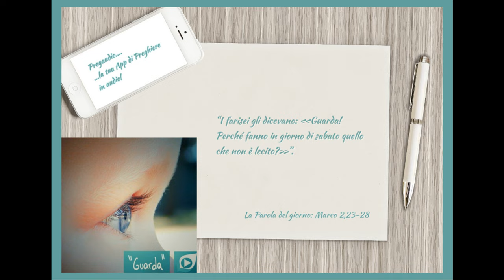Vangelo del 16 Gennaio 2024: Marco 2,23-28 con il commento di don Franco Mastrolonardo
In quel tempo, di sabato Gesù passava tra i campi di grano e i suoi discepoli, mentre camminavano, si misero a cogliere le spighe. I farisei gli dicevano: " Guarda! Perché fanno in giorno di sabato quello che non è lecito?". Ed egli rispose loro: " Non avete mai letto quello che fece Davide quando si trovò nel bisogno e lui e i suoi compagni ebbero fame? Sotto il sommo sacerdote Abiatàr, entrò nella casa di Dio e mangiò i pani dell'offerta, che non è lecito mangiare se non ai sacerdoti, e ne diede anche ai suoi compagni!". E diceva loro: "Il sabato è stato fatto per l'uomo  e non l'uomo per il sabato! Perciò il Figlio dell'uomo è signore anche del sabato".